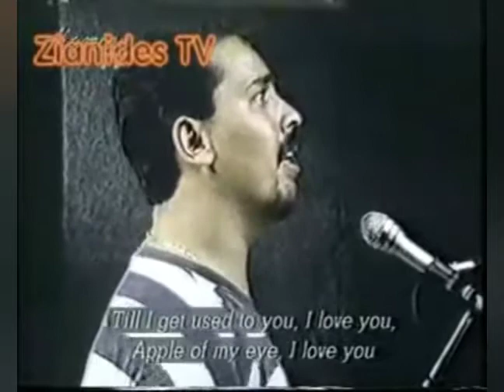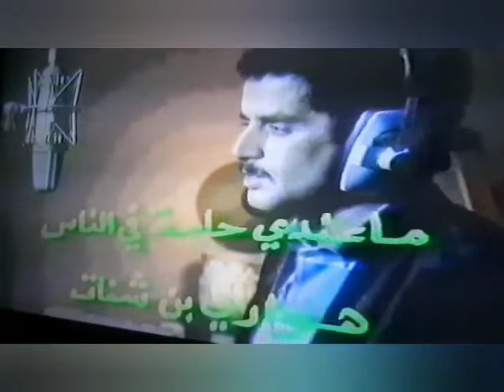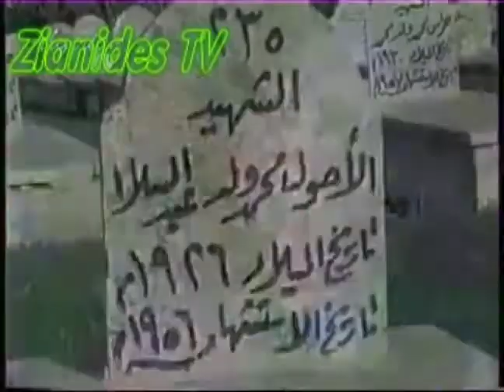bled music hommage Rachid Baba Ahmed part 2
bled music